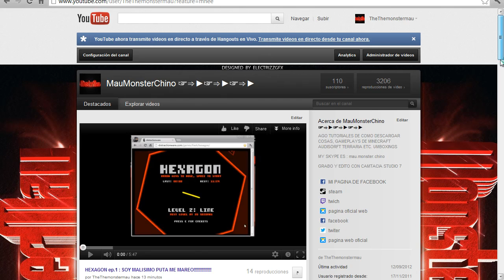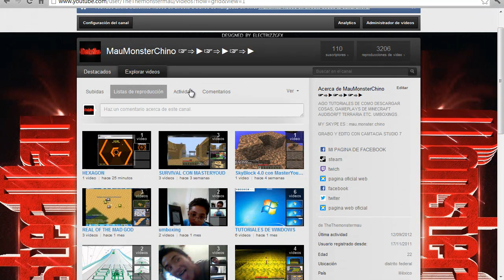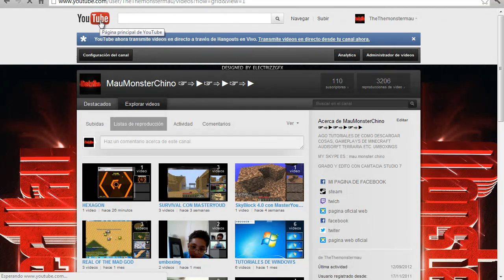NUEVA INTERFAZ DE YOUTUBE 12/09/2012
MI STEAM : mau.monster.chino

My Twiter : @maumonsterchino

My Facabook : maumonsterchino Pagina : Thethemonstermau

My Skype : mau.monsterchino